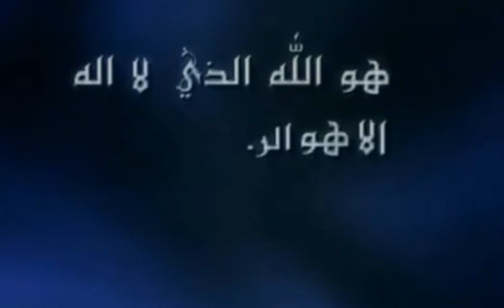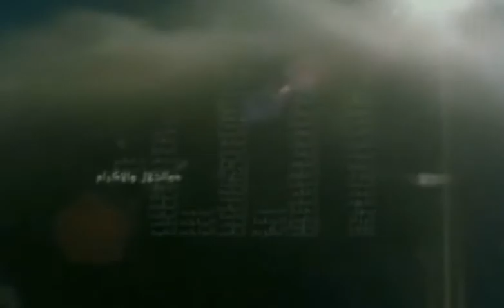99 name's of Allah || Asma _ul Husna || அல்லாஹ்வின் அழகிய திருநாமங்கள் || அஸ்மா உல் ஹுஸ்னா